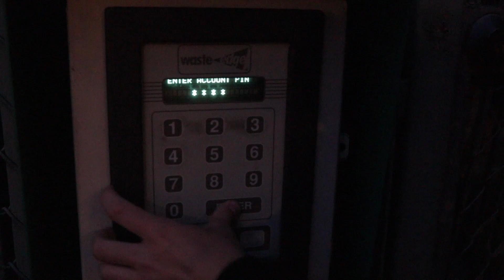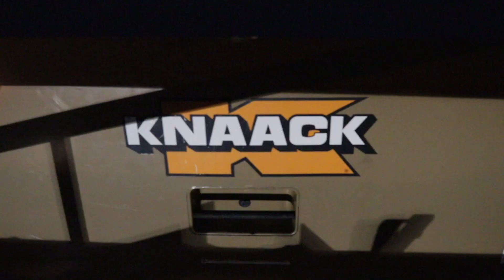CLIMBING BRIDGE IN TACOMA WASHINGTON | MURRAY MORGAN MEMORIAL BRIDGE | ALMOST CAUGHT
Climbing the Murray Morgan Memorial Bridge in Tacoma, Washington on another warm summer evening. Why? Why not? This is another video I made in high school and I do not recommend or encourage anyone to try this. Please be safe and smart. Remember that these type of activities is what gets people arrested or seriously injured.
Original music by HIYASU
Camera: Canon 80d
lens: 24mm
Location: Old Port Bridge in Tacoma, Washington (Murray Morgan Memorial Bridge)